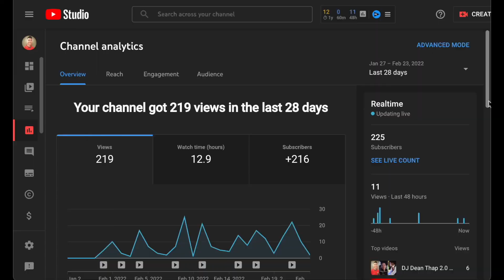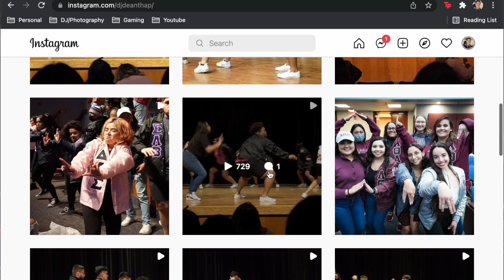Day in the Life of a Youtuber - Vlog 2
Hello everyone to my 2nd Vlog! This is something new and exciting for me. 2022 has been a step forward towards building my brand of DJ Dean Thap from Photography and DJing to a full time youtuber and digital marketing! In this Vlog, you'll see what I do on a daily basis at my new work office! Enjoy!